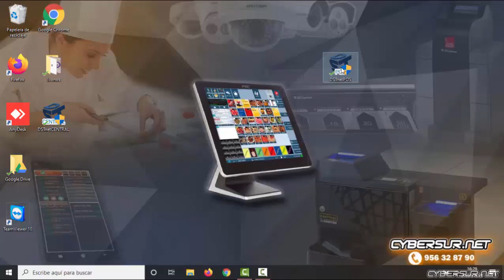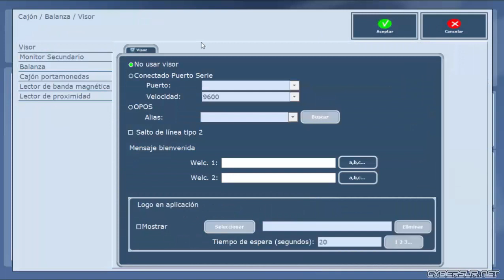Desactivar Cajon Inteligente en DST NET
Te enseñamos como desactivar tu cajon inteligente en nuestro software de hosteleria y comercio DST NET, y asctivar el cajon portamonedas manual.
De esta manera en caso de fallo del cajon inteligente podrás seguir trabajando y cobrando de manera habitual.